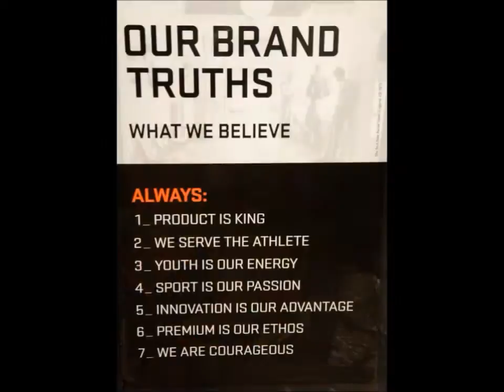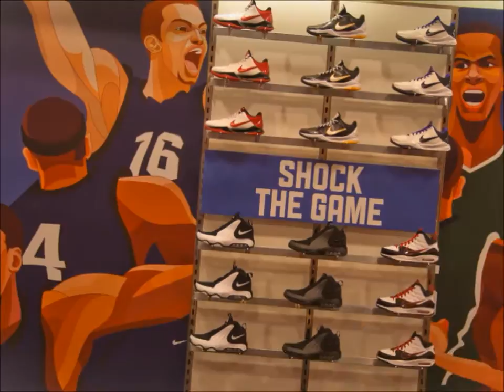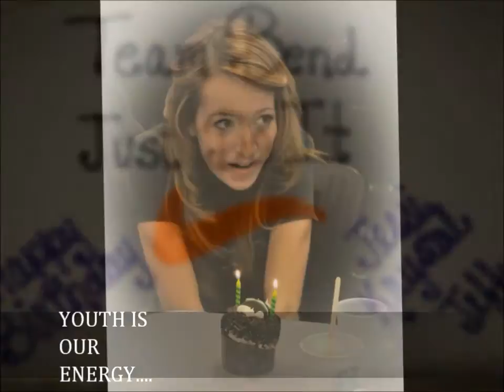Nike Factory Store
Nike Remodel